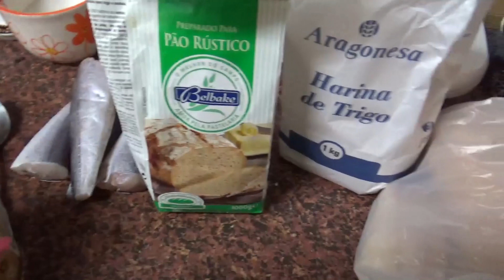Влог Пирог кулебяка